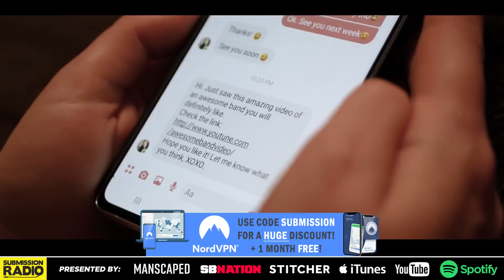Luke Rockhold Would UN-RETIRE If Alex Pereira Beats Israel Adesanya, Talks Khamzat Chimaev vs. Costa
After his retirement at UFC 278 after the Paulo Costa fight, Luke Rockhold speaks to Submission Radio about how he looks back on the fight, the one thing that would get him out of retirement, winning the crowd over at UFC 278, Khamzat Chimaev vs. Paulo Costa, Nate Diaz beating Tony Ferguson, Charles Oliveira vs. Islam Makhachev at UFC 280, Marlon Vera, and more!

0:00 Intro
0:30 How hurt he was after the fight
4:34 Reflecting on the fight
6:23 What drove him to reverse that position
7:28 Retiring despite the factors going against him
9:02 What would make him return
10:03 Messages from our friends
13:48 Paulo Costa vs. Khamzat Chimaev
16:01 Nate Diaz beating Tony Ferguson and the UFC
17:55 Chito Vera as a problem at 135
21:58 Islam Makhachev vs. Charles Oliveira
24:05 Finally winning the crowd at UFC 278